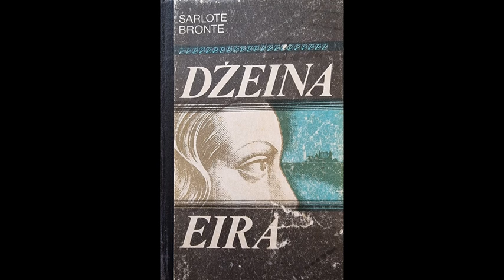Šarlote Bronte "Džeina Eira" - 30.daļa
Šarlote Bronte "Džeina Eira"

Izcilās angļu rakstnieces, (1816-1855) romāns pieder pie angļu literatūras pērlēm. Katra paaudzē tas atrod jaunus lasītājus, ko saista romāna īpaša romantiskā gaisotne un spraigais sižets, kura galvenā līnija ir guvernantes Džeinas un dižciltīgā Ročestera mīlestiba. Par spīti grūtajai bērnībai, Džeina Eira - viņas dzīves gājums daudzējādā ziņā atgādina autores dzīves gājumu - izcīna savu "vietu zem saules", apliecinādama sievietes tiesības pašai veidot savu likteni.

No angļu valodas tulkojusi Helga Gintere
Rīga "Liesma" 1991